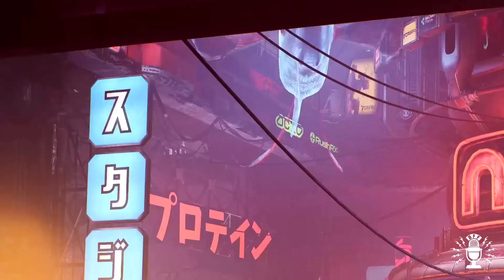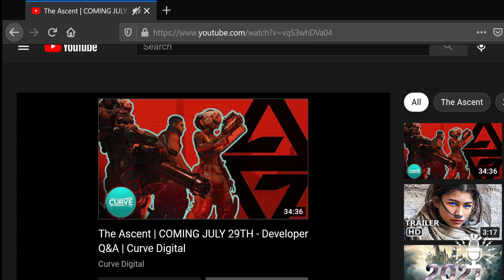Bad Fodder Figures Podcast - Episode 164 - Twitch Broadcast